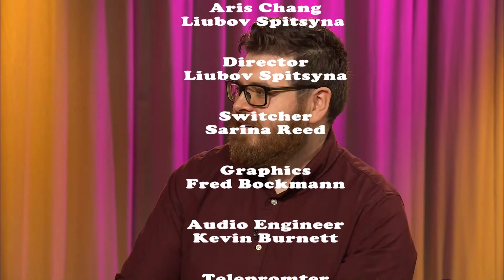Ask a Teen: Tech in Everyday Life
Pedro Arenas talks to Yash, Kate, and Ori about technology in a teen's everyday life.